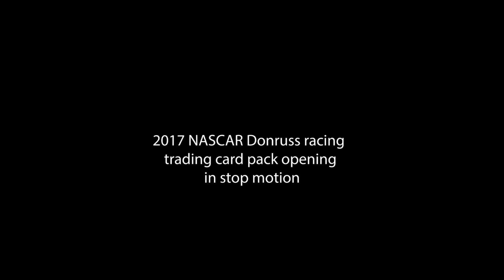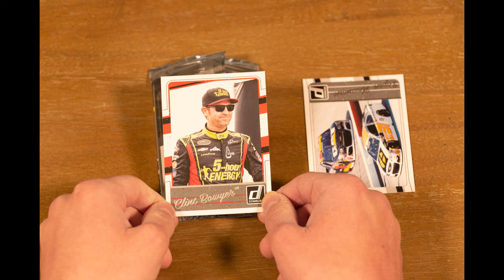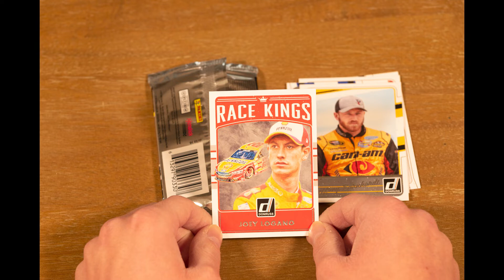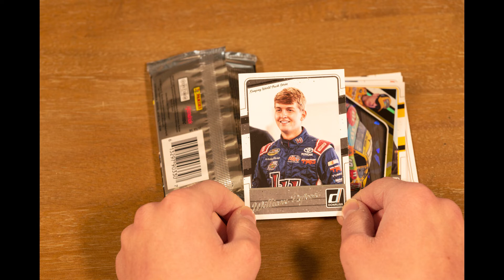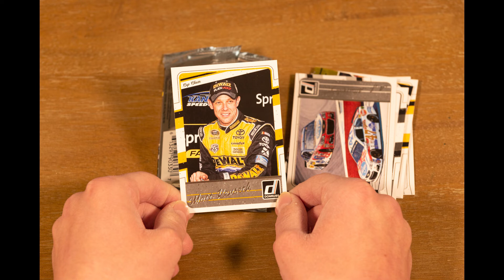2017 NASCAR Donruss trading card pack opening in stop motion (3)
My favorite card from this pack is the Kyle Busch card numbered out of 999!